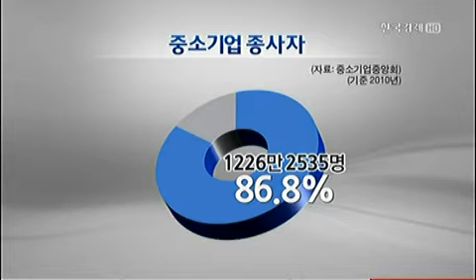[경제의창W] `창조경제` 중소기업의 역할과 과제_2013년 3월 27일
한국경제TV  이지수 기자